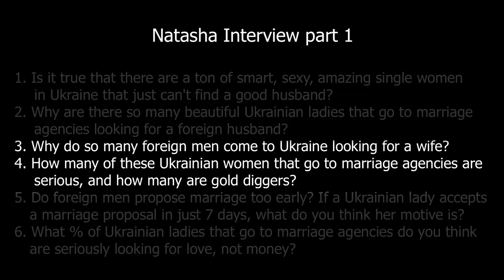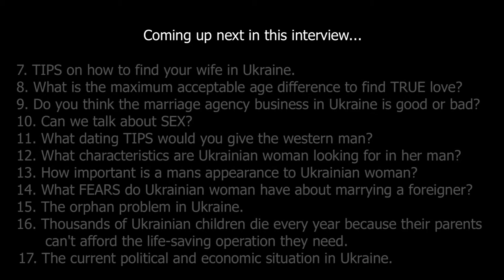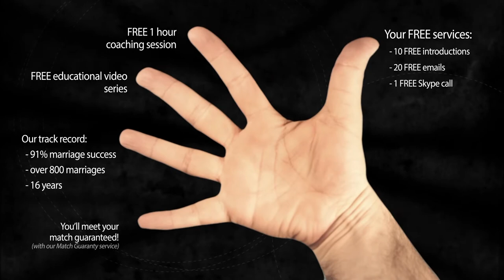How many of the Ukrainian women at marriage agencies are serious vs. gold diggers?